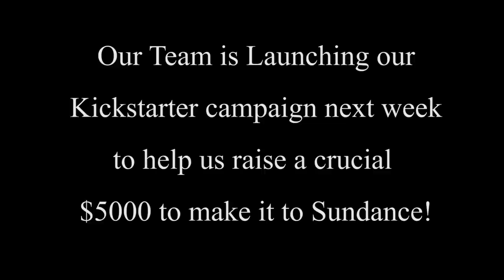Episode 8: Meet Our New Mascot!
Meet our newest member and mascot!!! The team gets together to chow on some hotdogs and Brennan brings a super, cute surprise. Meet the newest member. BUGSY.
Hear the team talk about what Sundance means to them and why Sundance is such an amazing opportunity.
visit our website goldenbearproductions.org to learn more about our project and multi-talented team as we attempt to get to Sundance Film Festival in order to profile Cal alumni in the Entertainment Industry.